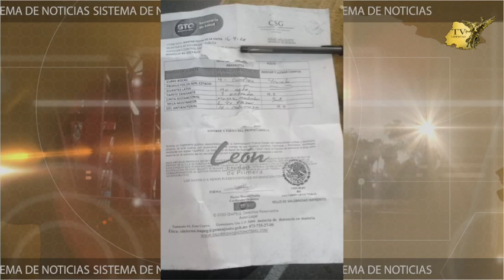Tenga cuidado en León andan verificadores de medidas sanitarias falsos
Tenga cuidado en León andan verificadores de medidas sanitarias falsos que andan haciendo negocio con la pandemia, que no lo sorprendan…